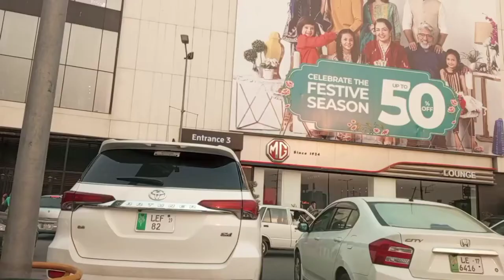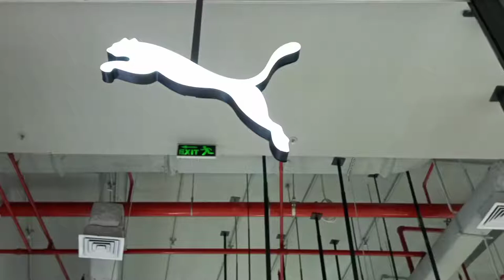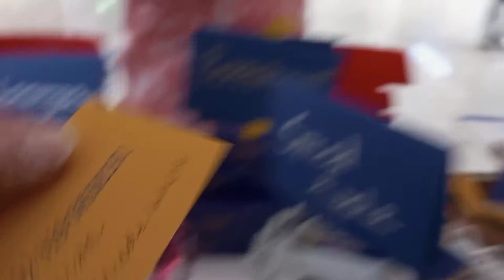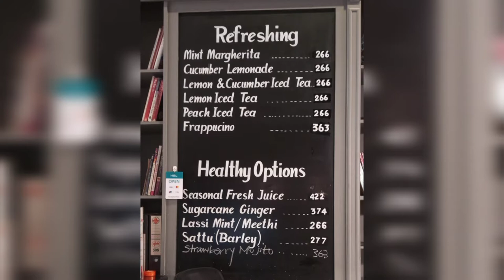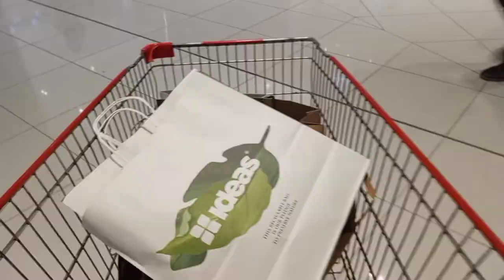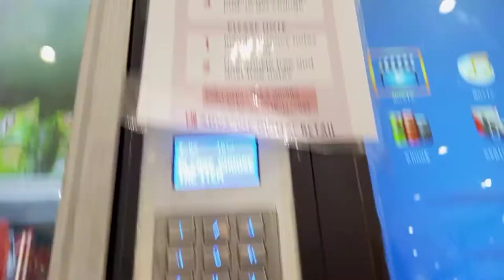Late Eid Shopping Spree |Chaand Raat Special| Packages Mall